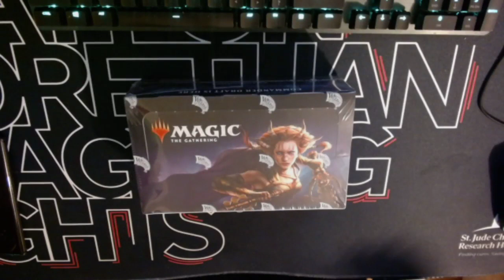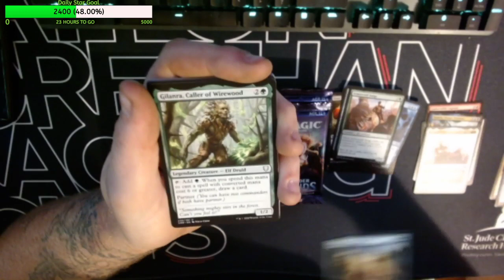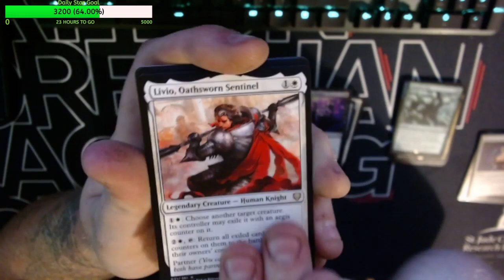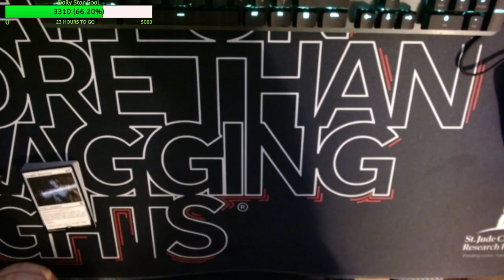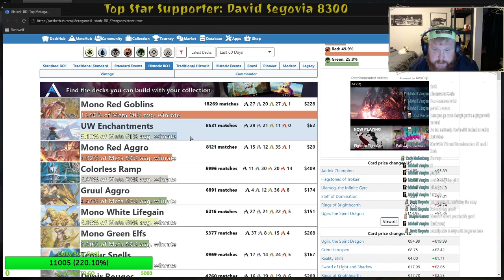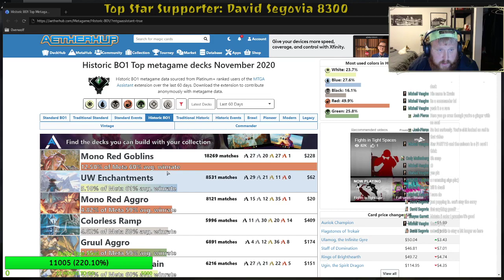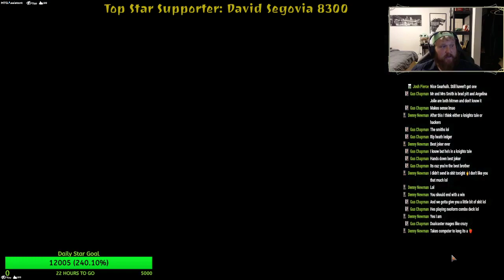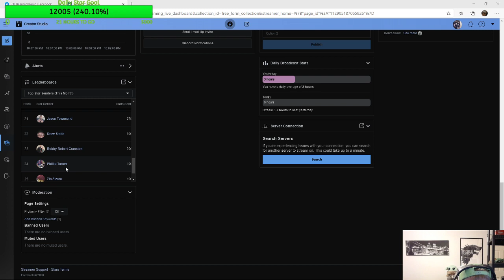Commander Legends Booster Box Opening!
Very good box overall! I was not disappointed at all. Also, some historic gameplay after the box opening. Sorry about the focus during some of the video, my high $ logitec doesn't love me and forgets to focus sometimes lol!